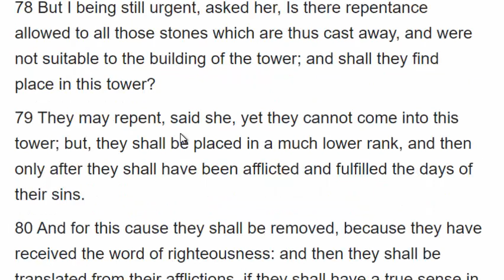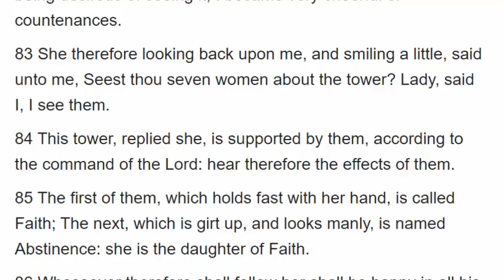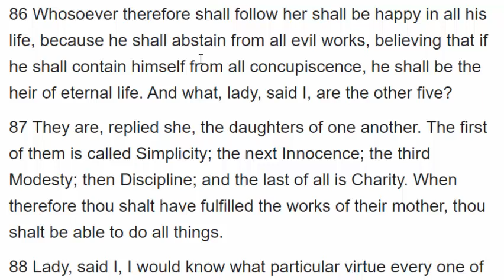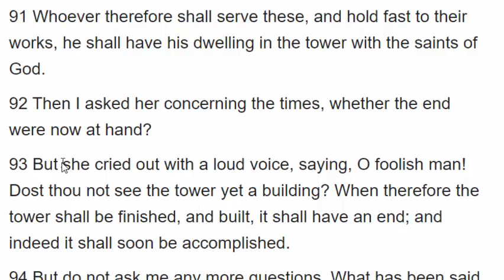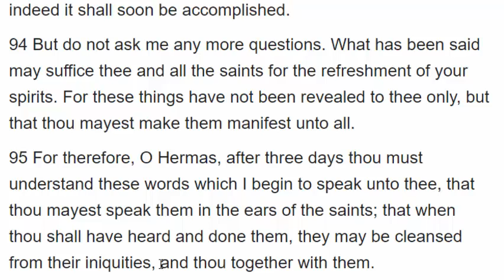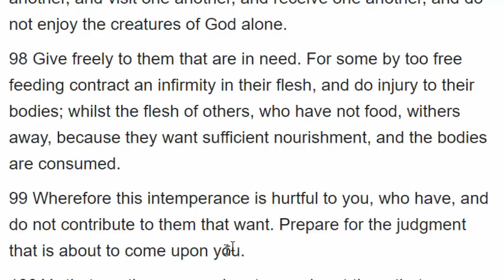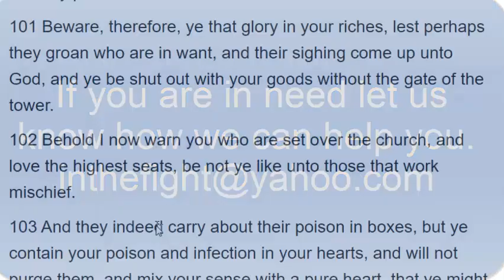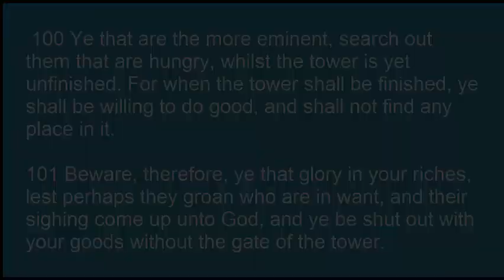Vision III 3 Part 5 We're The 144000 Stones of the Third Temple Kingdom of Heaven Shepherd of Hermas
Discussion of the virtues and their necessity for the inheritance of the earth and entering the kingdom of heaven.